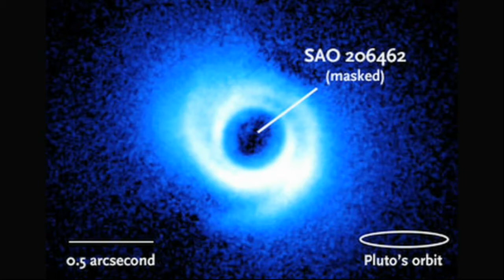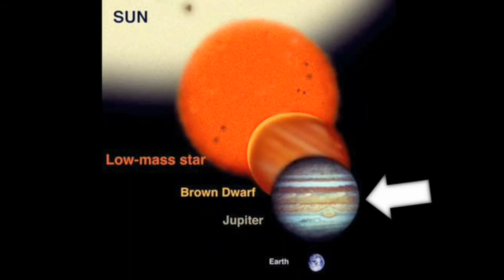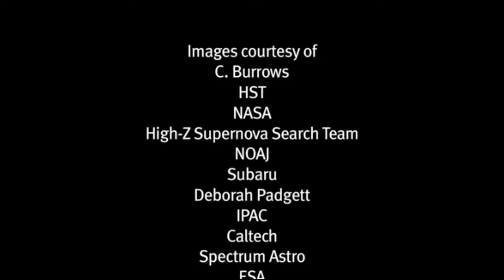Pint in the Sky: "Bad Astronomer" Dr Phil Plait, part 2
As part of National Science Week 2013 in Australia, Dr Katie Mack (University of Melbourne) and Dr Alan Duffy (Swinburne University of Technology) headed to Canberra to meet a number of science communication VIPs. Here, they interview Dr Phil Plait, the author of the "Bad Astronomy" blog and de-bunker of many science myths.